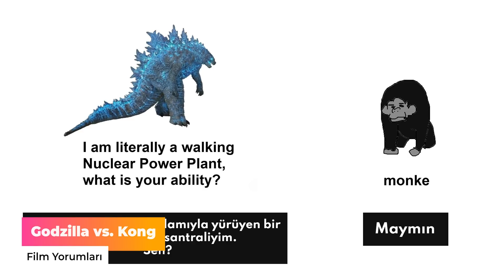Godzilla vs. Kong Film Yorumları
Godzilla vs. Kong yorumları sizlerle.